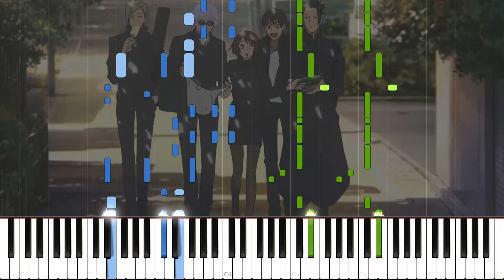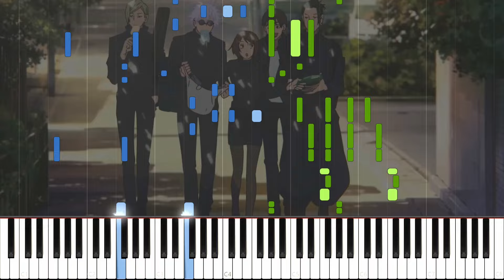Ao No Sumika- Jujustu Kaisen S2 Opening- Synthesia [Animenz arr.]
Another school year just ended for me the other day and what better time is there to upload? So here I am after a year of not uploading with a 4-month late transcription.

I got a new computer since my last upload, and I had to scramble to find a new piano library for my audio. It's definitely not as nice as before, but I think I'll settle with this one for the time being (it took hours to find this one too).

I also wanted to thank everyone who still visits my videos from time to time. It's great to see that they're still useful and the AniPiano community is still active!